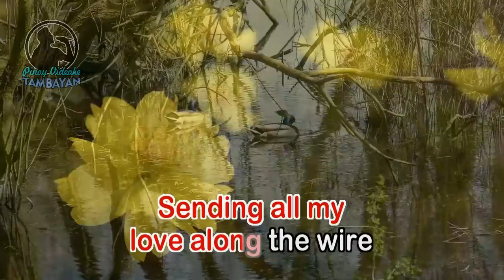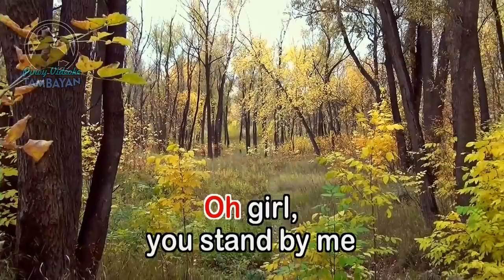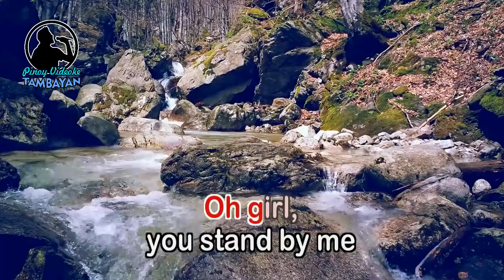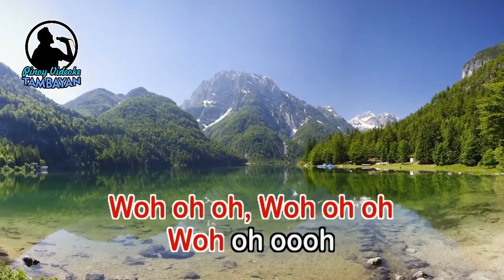faithfully - journey karaoke